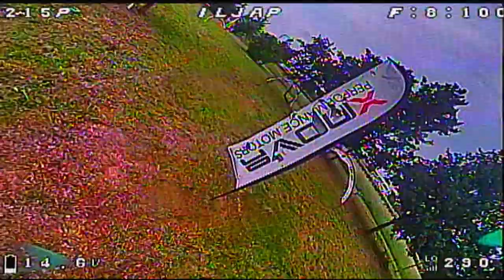2020-05-23 - Caluso - BFC - FuckCOVID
frame:
DendroFrames azureus215 #001 215mm by iljap

ESC:
Flycolor X-Cross 50A 32BIT FW32.7

Flight Control Board:
Speedy Bee F4 AIO (FW Betaflight 4.1.4)

Ricevente:
TBS CROSSFIRE Nano SE RX

cam FPV:
Foxeer Predator V4 Racing - lens 1.8mm

TX FPV:
TBS UNIFY PRO32 Nano

Ant FPV:
Foxeer Lollipop 5.8Ghz Omni